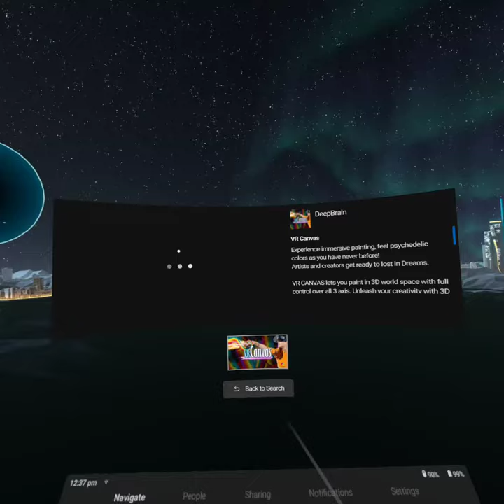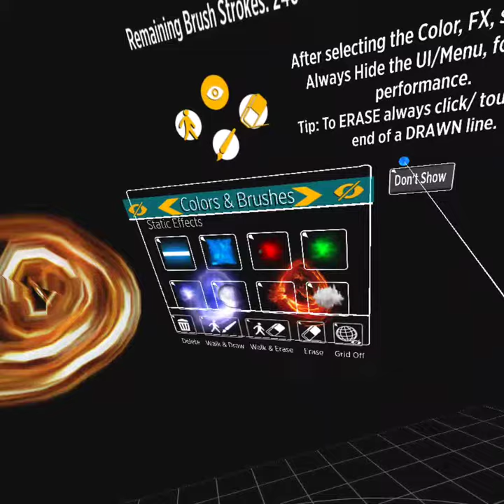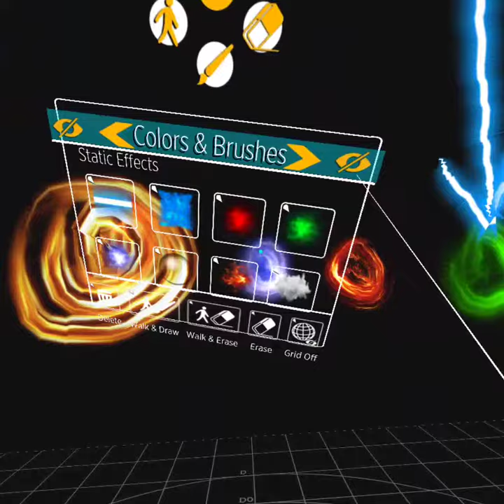Geology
Prerequisite sentence for all my complaints: The fact that I am wasting my time putting this shit into words is the person who is responsible for forcing me to complain getting off on me even more, so I would lose respect for myself if I allowed them to get off on me without making it known to them and the public how much of a disgrace they are to their last name as I do the next generation a favor.

Animal School